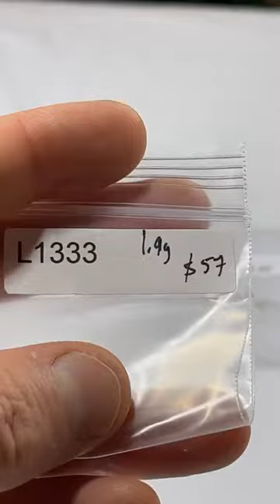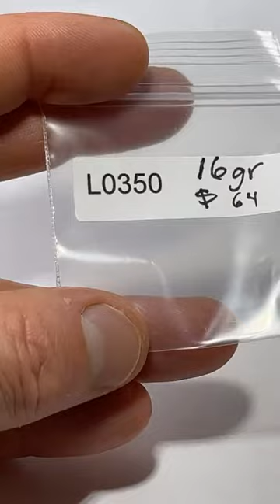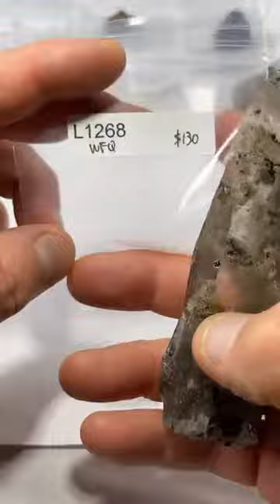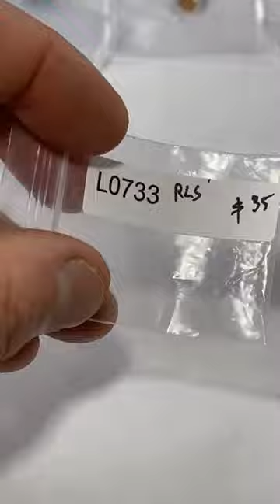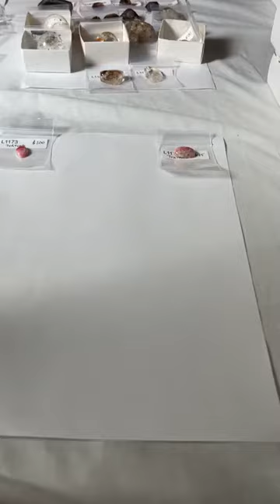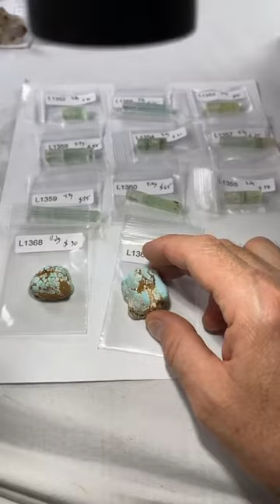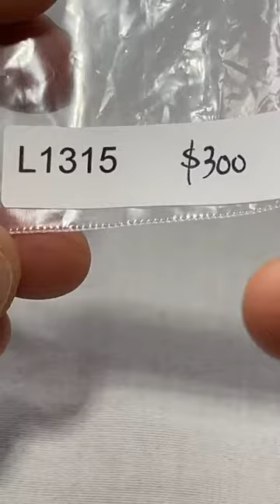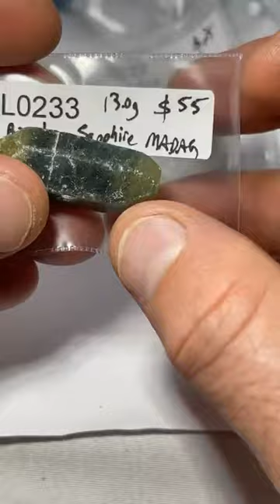Facebook LIVE SHOW - ThrowinStones.com